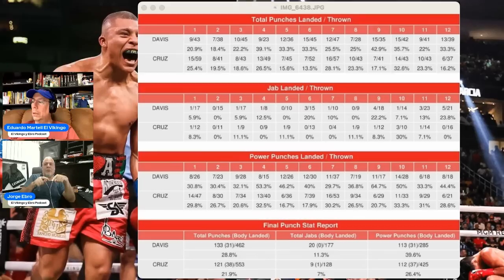¿EL PITBULL MEXICANO LE GANA A GERVONTA O NO?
Ahora que vimos lo que Gervonta Davis le hizo a Ryan García, noqueándolo en el 7mo asalto con un golpe al hígado, nos preguntamos si el mexicano Isaac Pitbull Cruz es el único que le puede ganar al Tank Gervonta ahora mismo. Sobre todo si tenemos en cuenta la pelea que ya ellos tuvieron y que fue apretada.